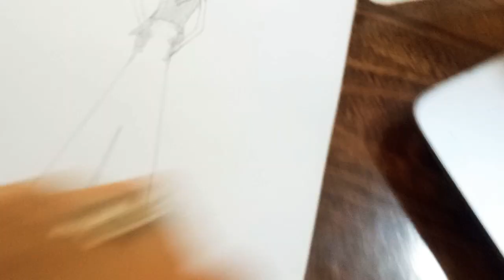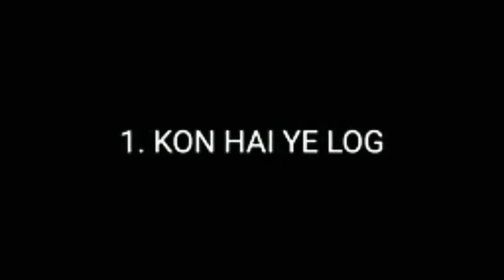Aakhir Vicky ki shop open ho gayi.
shop open kar lenge bahut mehnat ke bad.mere doston Dua karna ki Iske shop ISI Tarah Chalti Rahe Har kam badhta Rahe Har EK Achcha Businessman bane